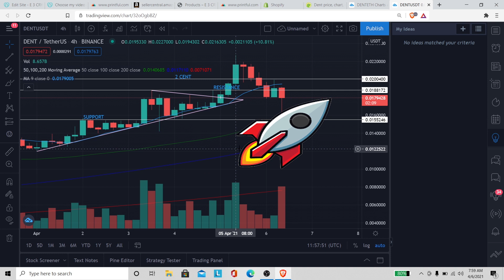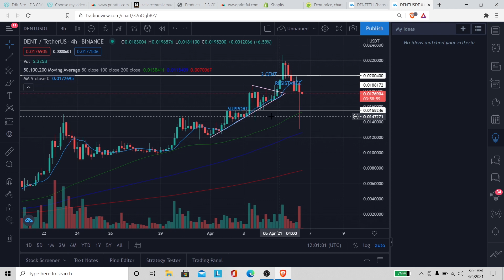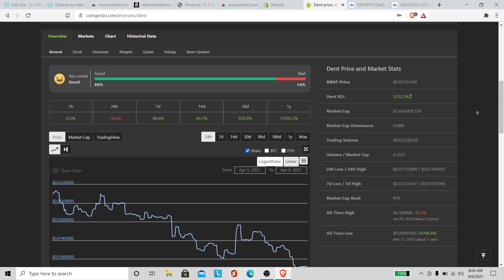Dent Is Facing Some Selling Pressure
In this video I will look at Dent and give my analysis on this current selling pressure that we are under. See you on the moon!